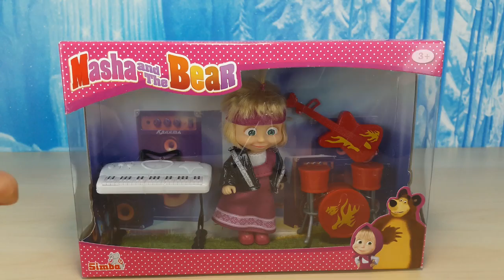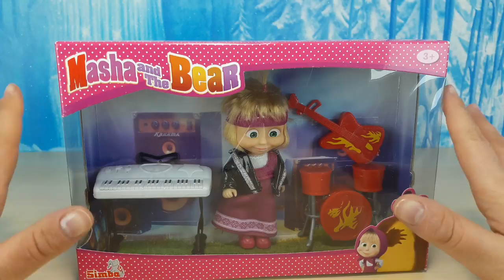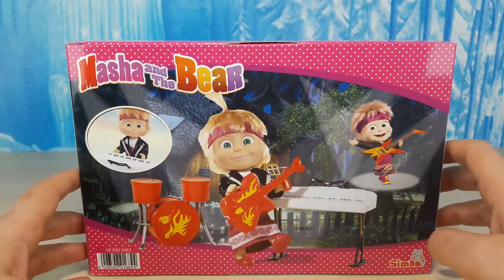MASHA E ORSO MASHA MUSICISTA, apertura nuovo gioco per bambini, Masha Rock Star suona gli strumenti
Masha sa fare tantissime cose, oggi scopriamo la sua vena rock! Masha ama suonare gli strumenti musicali e in questo playset troviamo ben 3 strumenti diversi: una tastiera, una chitarra elettrica e una batteria! Anche una bambola di Masha è contenuta nella scatola ed è vestita come una cantante degli anni '80, con un giubbotto di pelle e una fascia in testa! Il concerto di Masha sta per iniziare...facciamole un grande applauso!